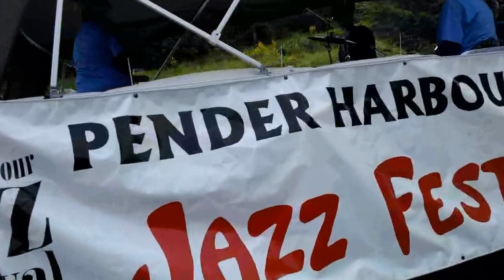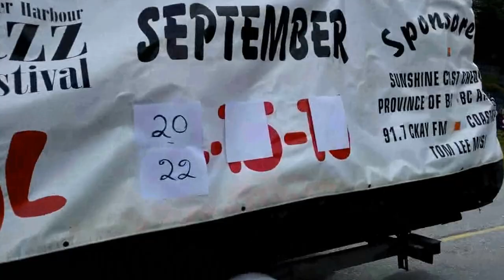May Day Parade - The Guy In Pender Harbour That Walks His Cat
May Day Parade 2013 Pender Harbour BC Sunshine Coast Canada